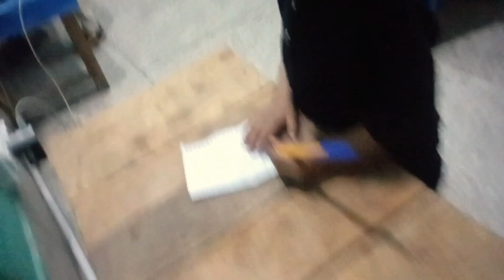Main Jahan Peeda Hua 😀 Wo Jagah, Main Pehly Kesa 🤔 Dikhta Tha? Shakeel Anjum Vlog | Sonia Gopal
Esi Mazeed Videos K liy Channel Ko kr lain ur meri Hosla Afzai K liy Videos ko krna na bholey and of course app k comments sy mujy pta chaly ga k app ko meri videos kesi lagti hy tu don't forget to write your comments in comments section.

Mujy social media py follow kren.

Maria lifestyle
Shahzadsumaira Vlog